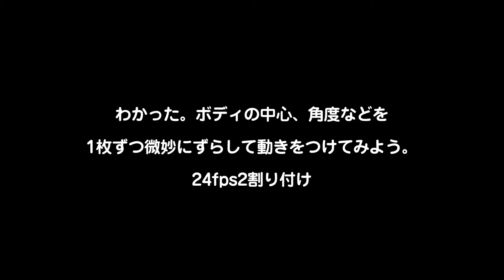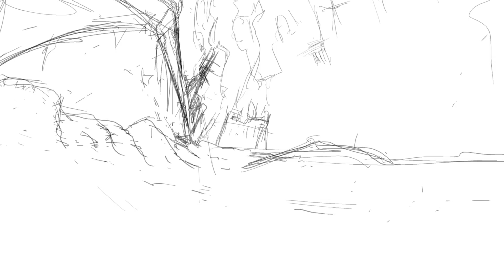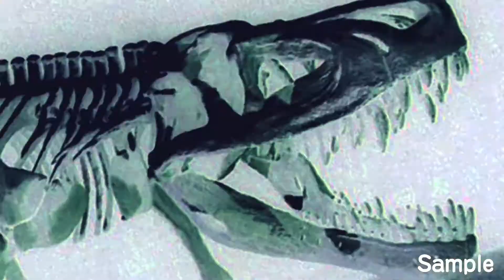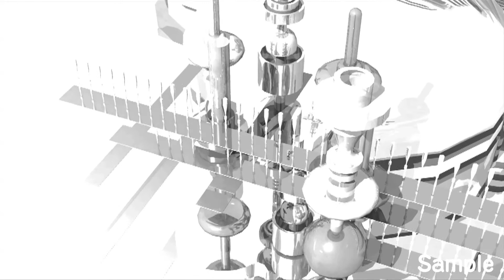アニメーション サンプル動画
アニメーションのサンプル動画です。
イラスト制作、アニメーション制作、映像制作やります。
作品は公式YouTubeチャンネルでご確認いただけます。